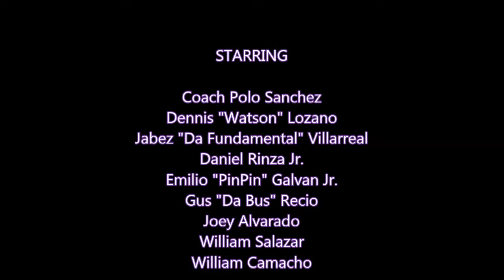RGV Lakers JV Tourney September 2, 2017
Labor Day Tournament Runner-Up